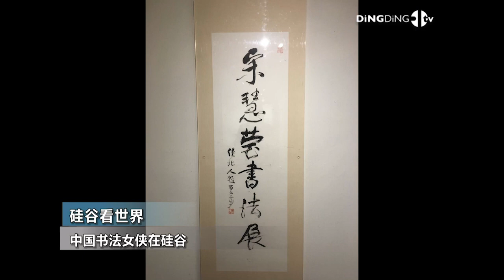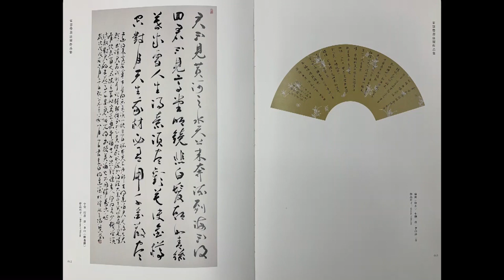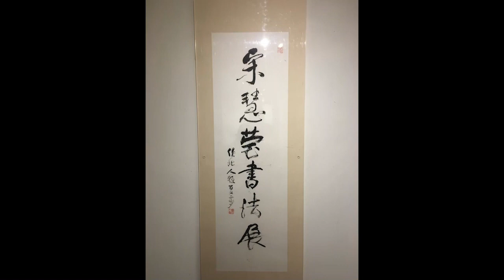中国书法女侠在硅谷 Produced by DingDingTV